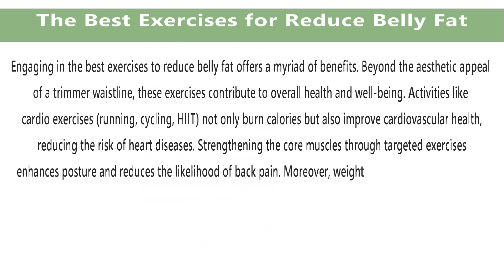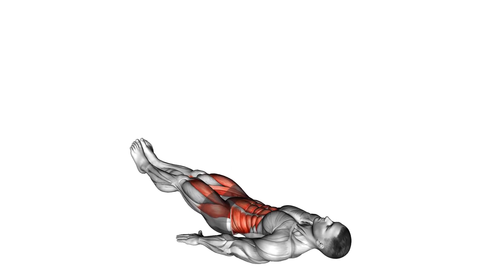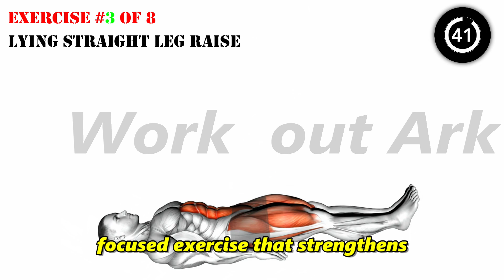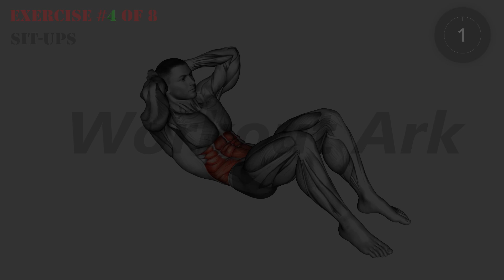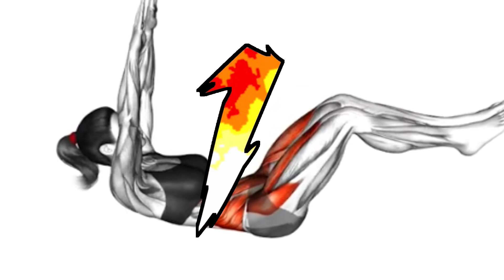The Best Exercises for Reduce Belly Fat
Welcome to Workout Ark!
If you have an uncomfortable hanging excess of skin or fat around your abdomen, it can significantly lower your self-esteem and general... The most effective strategy to decrease fat in the lower abdomen is to reduce body fat overall by running a calorie deficit. I designed a unique at-home workout program that targets your core muscles to help you lose that unnecessary and stubborn tummy fat.

►►Get ready to learn and practice these 8 powerhouse exercises that have been proven to deliver incredible results:

0:00 Channel And Video Intro
0:16 Incline Leg Hip Raise
1:03 Laying Floor Leg Raise
1:57 Lying Straight Leg Raise
2:50 Sit-Ups
3:44 Swimmer Crunch
4:37 Tuck Crunches
5:31 Twisting Crunch
6:24 V-Up Hold

ab workout
how to lose belly fat exercise
how to lose belly fat men
exercise to reduce belly fat
workouts to lose belly fat
exercises that burn belly fat